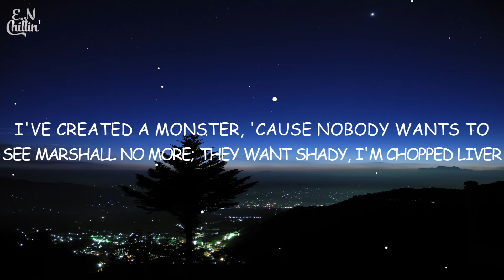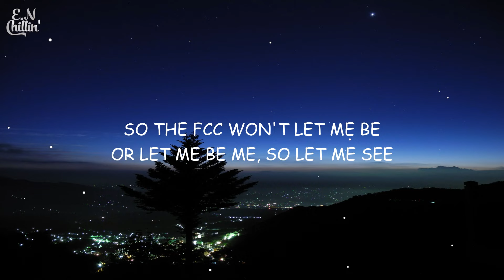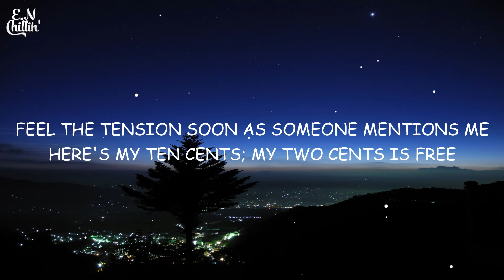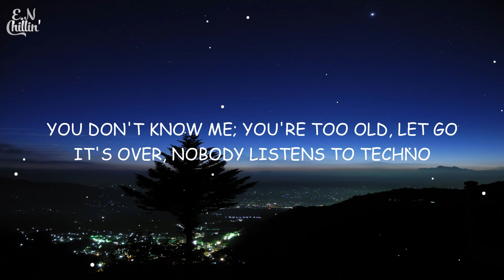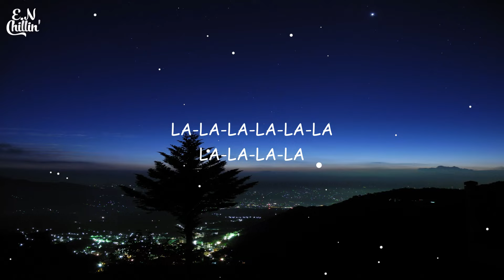Eminem - Without Me (Lyrics)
(Woo!) (Ooh-ooh-ooh)

Could start a revolution, polluting the airwaves, a rebel
So just let me revel and bask
The center of attention, back for the winter, I'm interesting
The best thing since wrestling, infesting in your kid's ears and nesting

A tisk-it a task-it, I'll go tit-for-tat wit'
But it's just me, I'm just obscene (Yeah)